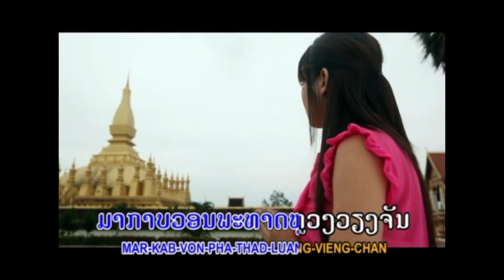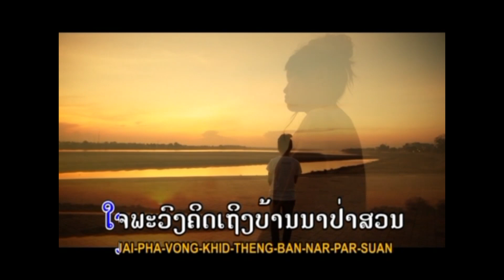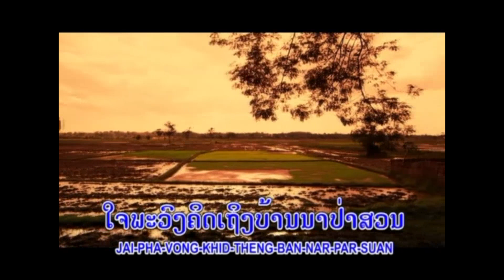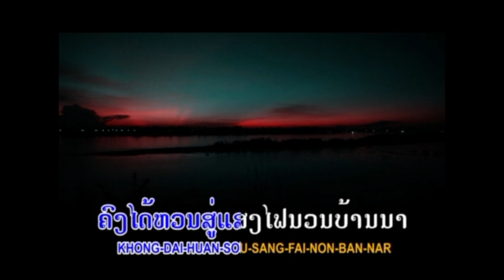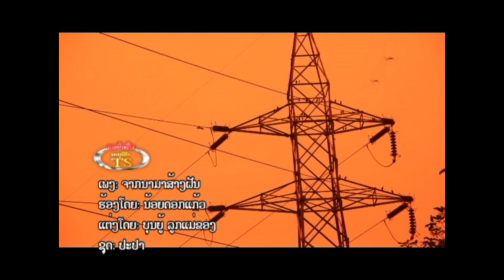ຈາກນາມາສ້າງຝັນ ຮ້ອງໂດຍ ນ້ອຍດອກແກ້ວ จากนามาส้างฝัน Jark Na Ma Sang Fung